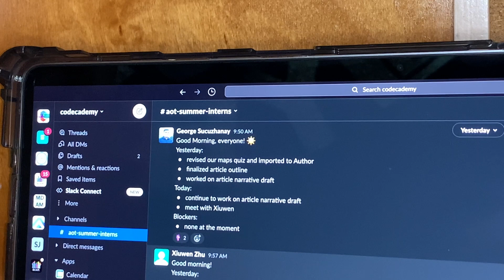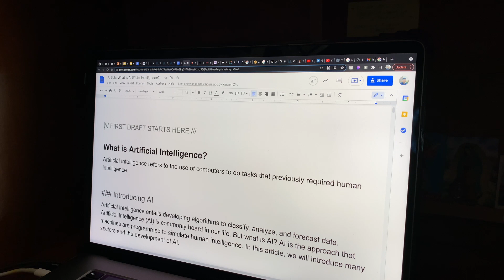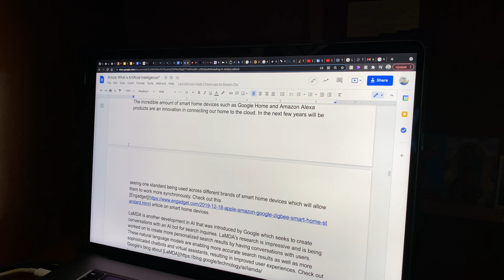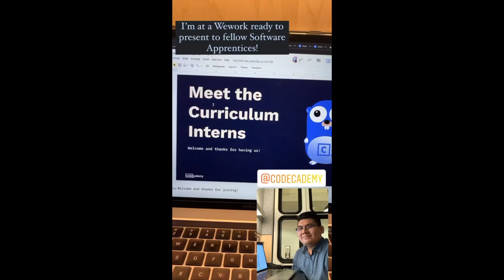Day In The Life of A Curriculum Intern at Codecademy 👨‍💻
👨‍💻About Me👨‍💻
Hi, I’m George, a front-end developer from NYC. I am passionate about building websites that improve the lives of those around me. I am currently working on programming projects in preparation for a major in Computer Science.

My interests include Computer Science Education, Financial Literacy and Youth Mentorship. I enjoy sharing my skills and mentoring others on web development. I am passionate about technology and am pursuing a career as a Software Engineer and/or Computer Science Instructor. This past February I launched my own personal website and blog.